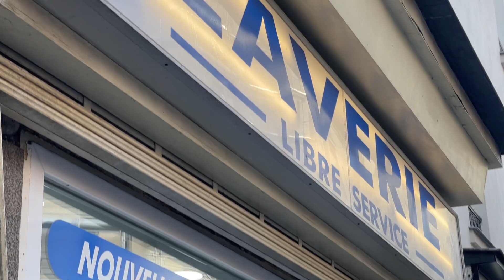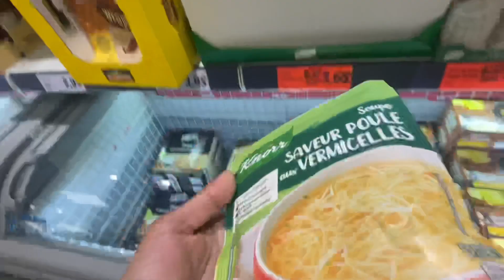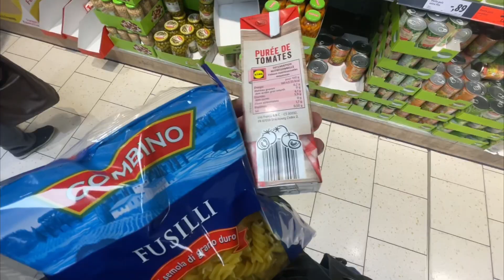¿Cuánto cuesta vivir en París? 🤔 ¿Es muy caro? 🇫🇷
Vamos a analizar qué tanto dinero cuesta vivir en una de las ciudades más turísticas del mundo! Paris, Francia!… comparamos gastos con salario mínimo Francés! 🇫🇷